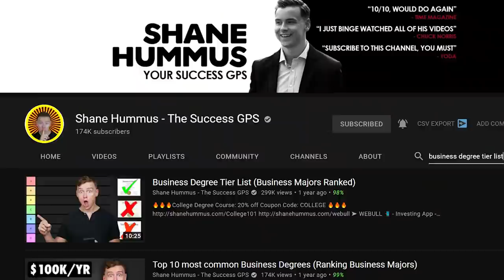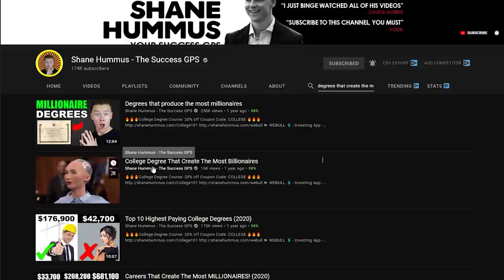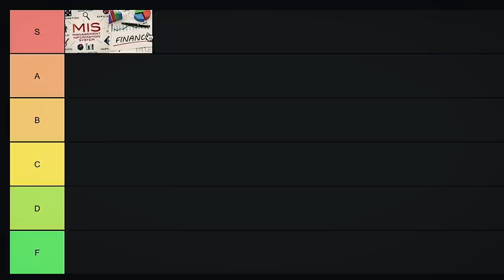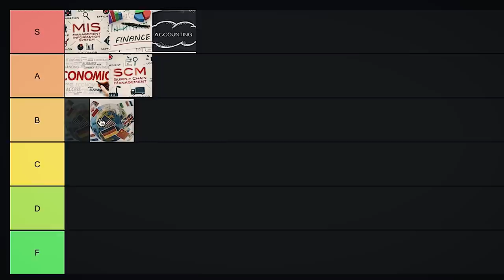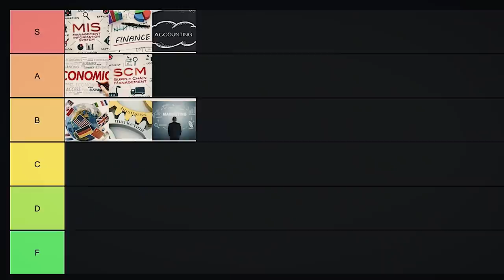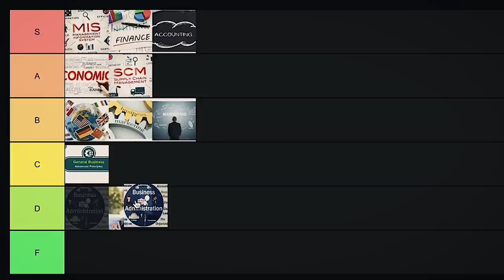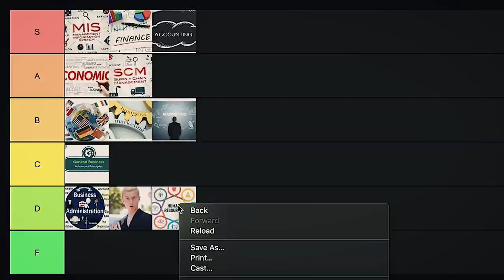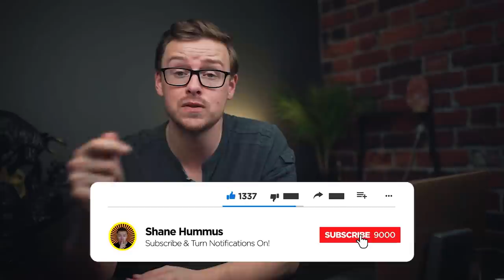Business Major Degree Tier List (2021)